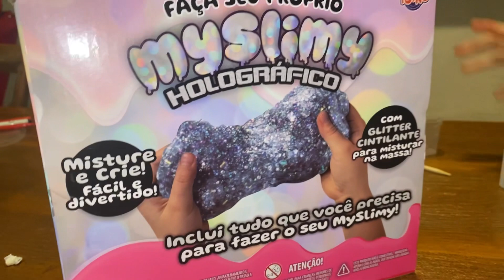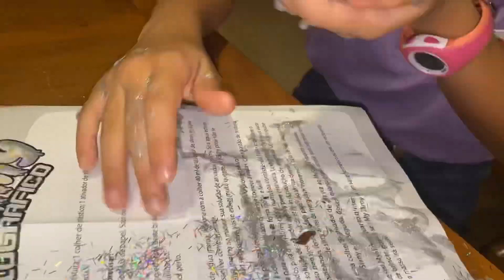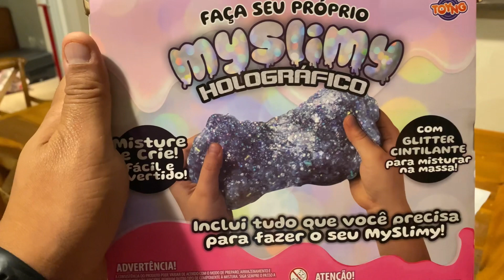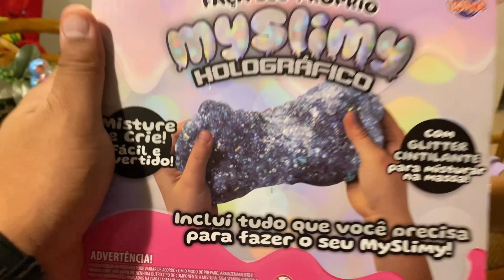MySlimy Holográfico da @ToyngBrinquedos na @bmtoysbrinquedos CHAMAAAAAA